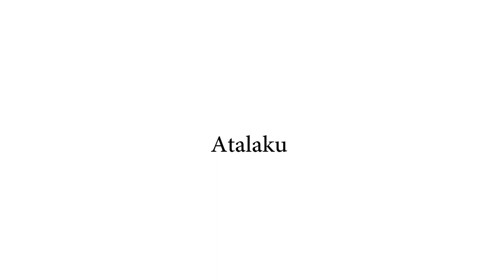Atalaku de Dj Arafat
Nouveau compte INSTAGRAM : @patapaparadebabi